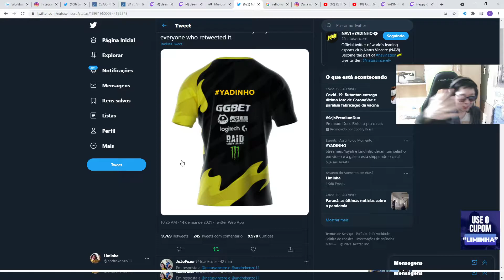YADINHO NA GLOBO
Streamer : liminhag0d